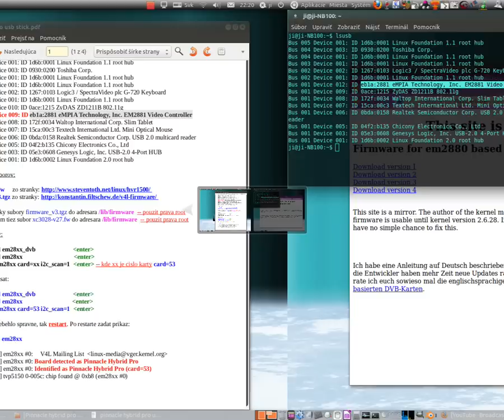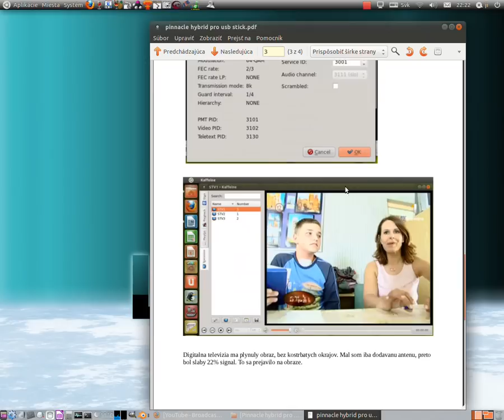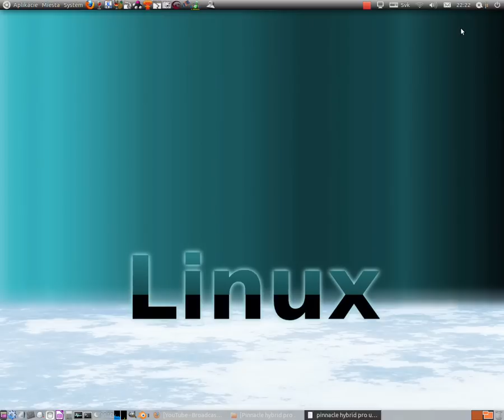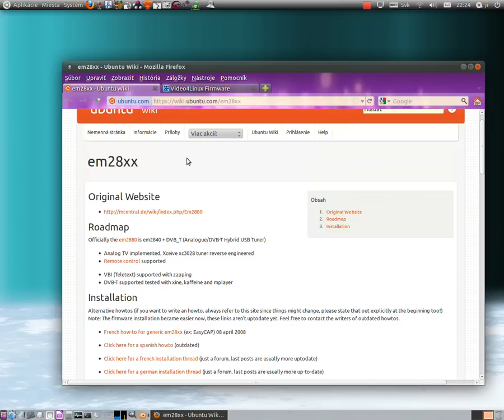how-to-install-pinnacle-usb-stick-dvbt-pro-e320-on-linux-ubuntu-11.04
HW: Toshiba NB100
OS: Linux Ubuntu 11.04
Guide: how-to
Subject: Installing driver and firmware for the usb device, running on usb 2.0 at 480 Mbs

1. plug a stick into PC, then download two files xc3028-v27.fw firmware_v3.tgz from websites:

2.extract as root, all files from both packages into directory /lib/firmware

Then in commandline/terminal use commands:
sudo rmmod em28xx_dvb
sudo rmmod em28xx
modprobe em28xx card=53 i2c_scan=1
dmesg | grep em28xx
restart PC

3. sudo apt-get install kaffeine
Or you can install vlc or any DBTV software for linux